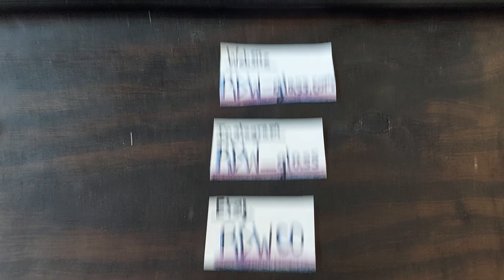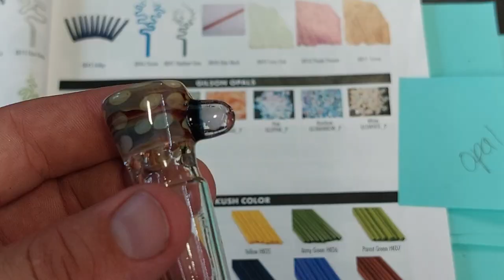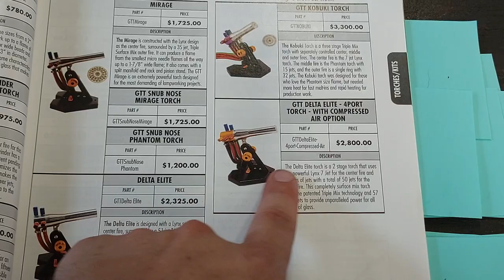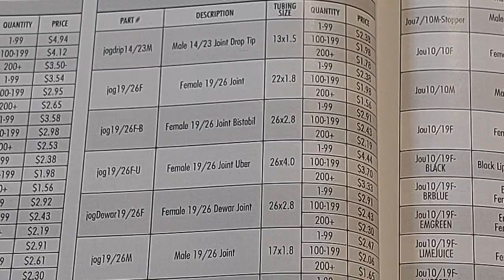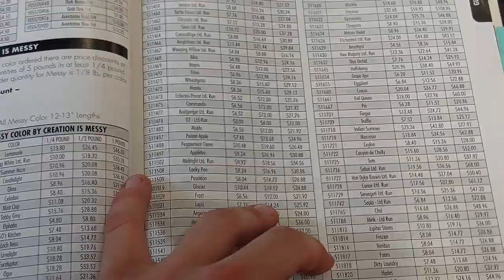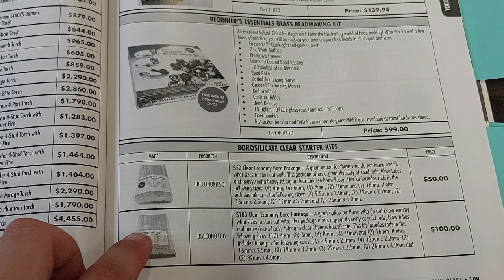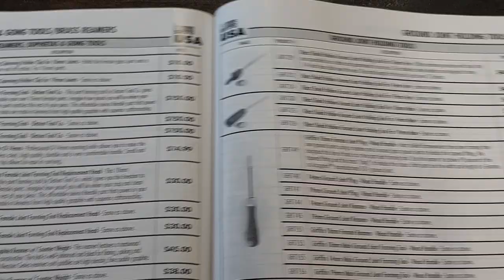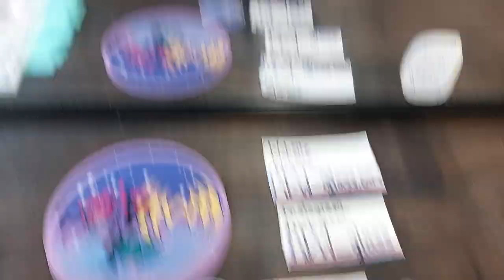How to glass blow "Getting Started"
Here we have a video describing what it takes to get started as a glass artist. To start, we have to give a huge shout-out to Mountain glass.com . In this video, we go over all of the equipment needed to begin glass blowing as well as all of the prices of the equipment. The reason we gave a shout-out to Mountain glass.com is because we are using their booklet that comes with any package you order from Mountain glass. This booklet it's packed with everything they have on their website, and they have everything you would need to become a glassblower other than the drive and passion that's on the inside.
This is a long video so grab a drink and a snack. If you are thinking about getting started and becoming a glass artist I highly suggest you watch all the way to the end and be sure to have a pencil and paper and write out a list of the equipment that you need and see what the price would be that way you have more of an understanding of what it will take to get into this art.
Thank you for your support
Support our art here
other places we sell our art
places to buy glass supplies
Thank you for supporting our art. have a beautiful week, stay safe , peace .